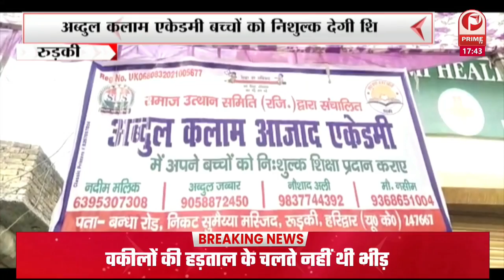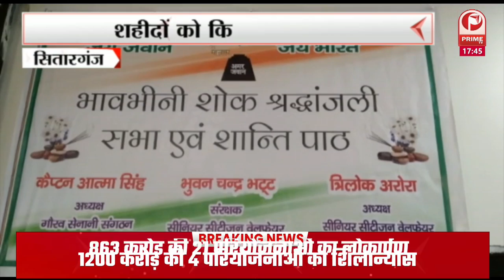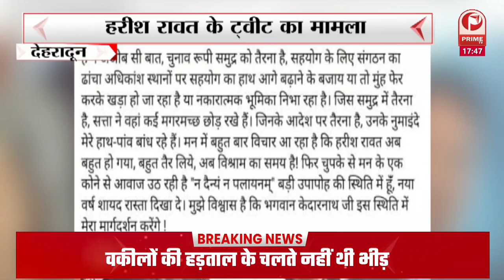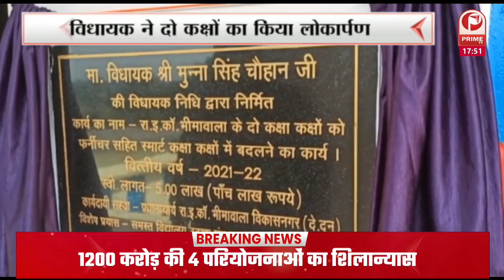सितारगंज महाराजा अग्रसेन ट्रस्ट में शहीदों के लिए भावभीनी शोक श्रद्धाजलि || Prime Tv